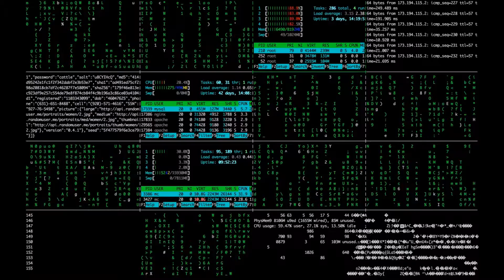| Youcλnusespam - Zero Road | Official Music Video |